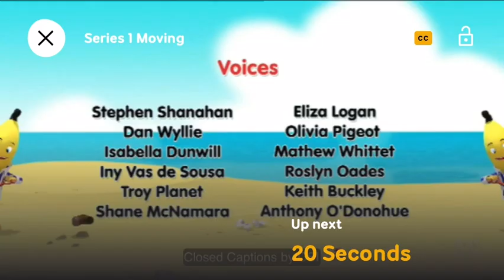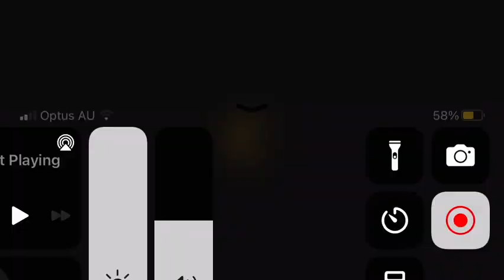Bananas In Pyjamas - Moving (2010)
Bananas In Pyjamas Season 1 Episode 2